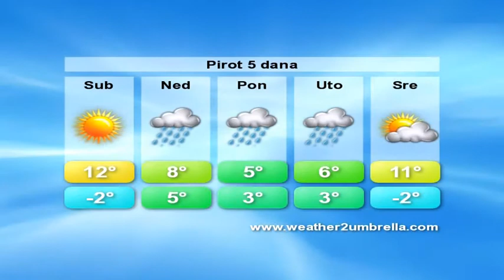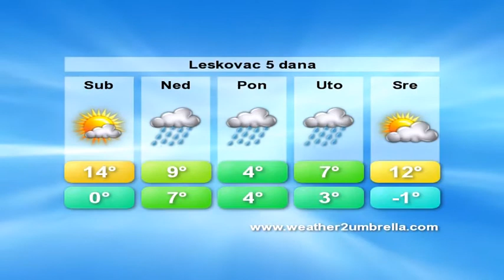belami.rs - Vremenska 04.04.2015.